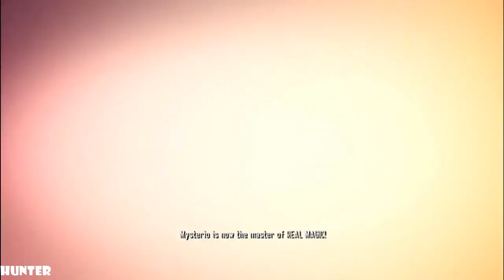Spider-Man: Shattered Dimensions - Walkthrough - Part 1 PC (1080p60FPS)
Game Information:
Spider-Man: Shattered Dimensions is a video game featuring Marvel Comics superhero Spider-Man. Spider-Man: Shattered Dimensions blends together four universes from the Marvel Comics multiverse, allowing the player to play as four different Spider-Men. Known Spider-Man voice actors Neil Patrick Harris, Christopher Daniel Barnes, Dan Gilvezan, and Josh Keaton voice a Spider-Man from each of their respective alternate universes.
PC SPECS:
- cpu: INTEL i9 9900K 4.86ghz
- mainboard: ASUS ROG STRIX Z390-F GAMING
- vga: ASUS RTX 2080 Ti Strix OC 11GB
- ram: KINGSTON PREDATOR DDR4 32GB 3466 MHZ CL15
- ssd: SAMSUNG 970 Evo 1TB M.2 SATA 3400/1500
-hdd : WDD RED 6tb x3
- psu: EVGA 1300WATT
- cpu cooler: CORSAIR H100I V2 HYDRO SERIES
-case: Phanteks Enthoo Evolv atx + RGB LED